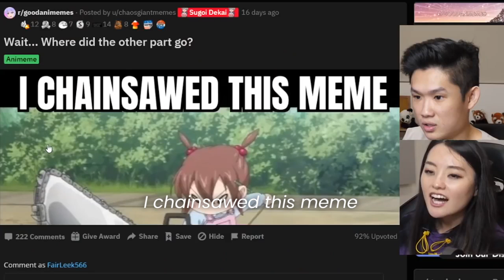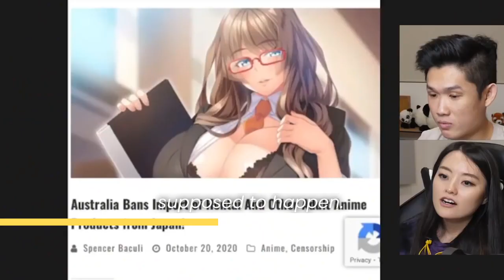australia bans import of hentai